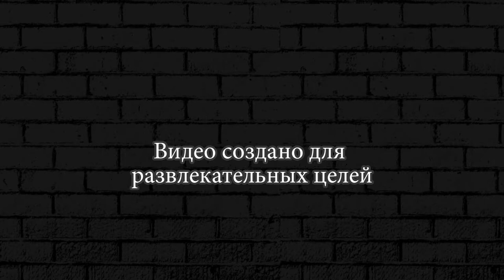The Walking Zombie 2 ► 24 Найти Руби